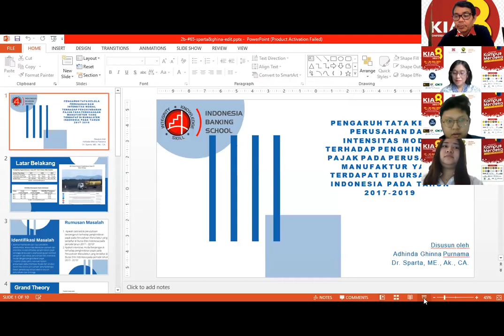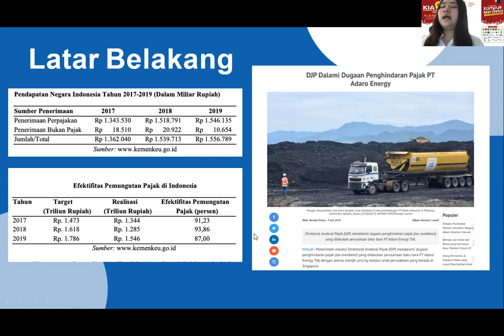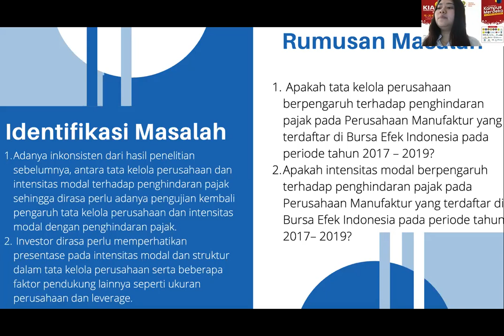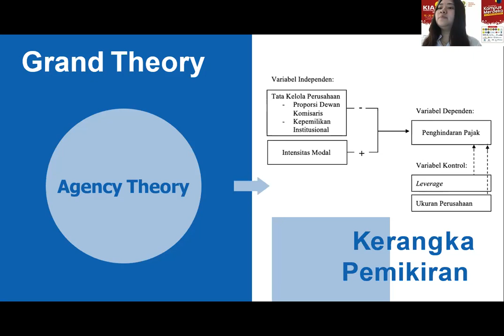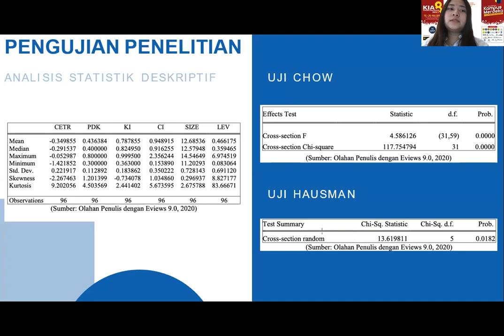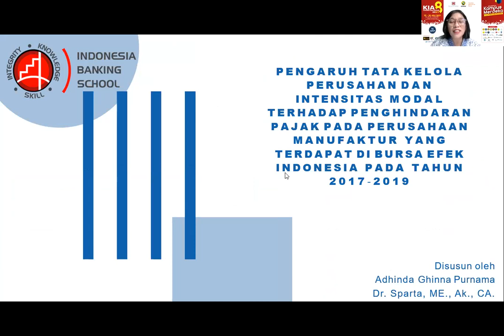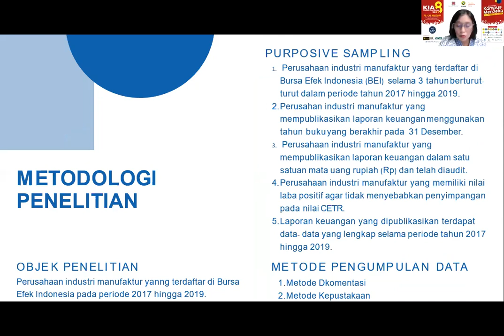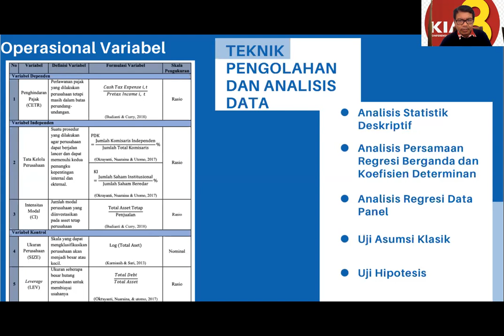PRESENTASI DI KIA 8, PENGARUH TATA KELOLA PERUSAHAAN DAN INTENSITAS MODAL ..BY GHINA